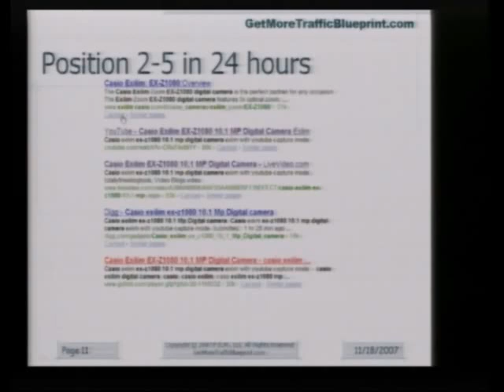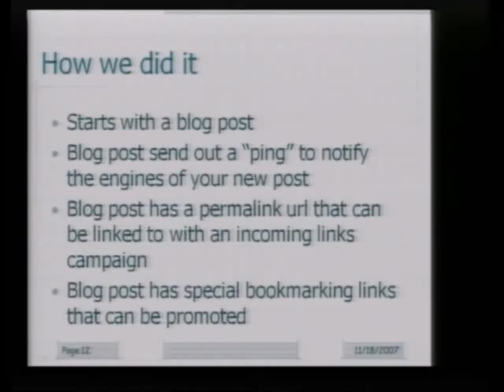Seo Training Video6-5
this is a instructional video training for SEO (Search Engine Optimization )